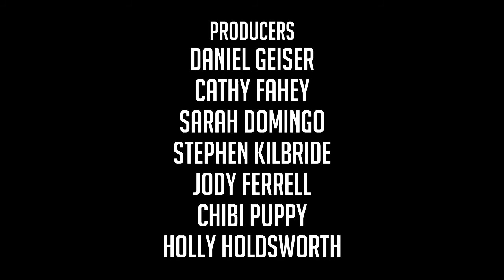Let's Play THE FINAL STATION - #6 (Full Playthrough)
Let's Play The Final Station: The world is over.
But it’s not quite over for you… at least, not yet in Let's Play The Final Station. And now thanks to Let's Play The Final Station you’ve got thousands of tonnes of locomotive at your disposal, ready to take you as far down the tracks as you have fuel to feed it, you’ve got the definite advantage over the infected hordes.

In Let's Play The Final Station, the real question is whether or not you’ll bring survivors on-board with you, or leave them out there to fend for themselves. Sometimes people can be more trouble than they’re worth.

I hope you enjoy this early preview Let's Play The Final Station series.

Let's Play The Final Station, a post-apocalyptic survival game in a similar vein to “This War of Mine”

Survive for as long as you can by riding the rails, and finding fuel along the way in Let's Play The Final Station.

In Let's Play The Final Station, infected are ready to stop your progress whenever you exit the train to look for supplies

Pick up survivors along the way, gaining perks (and hindrances) for your troubles

Developed by Do My Best Games

Published by tinyBuild

INTRO/OUTRO & CHANNEL ART

INTRO MUSIC
   Sweater Beats & KAMAU - Hey Ya

OUTRO MUSIC
   Eekkoo & Casper Whirlin feat. Sailor & I - Elysium